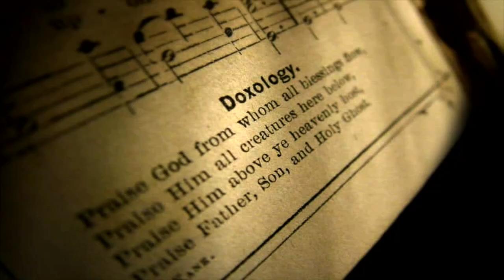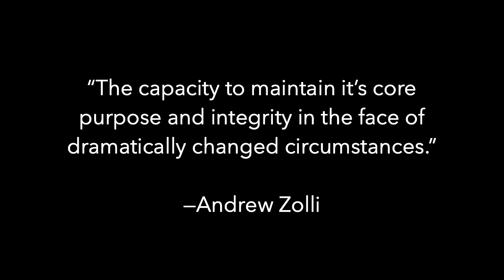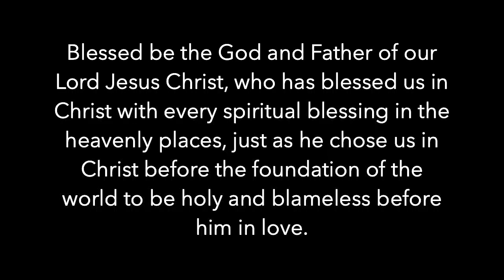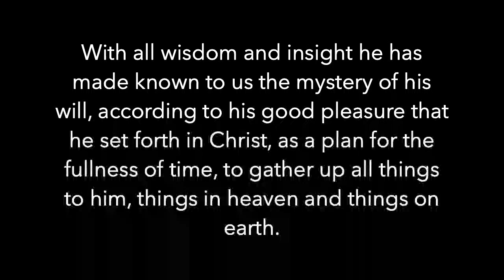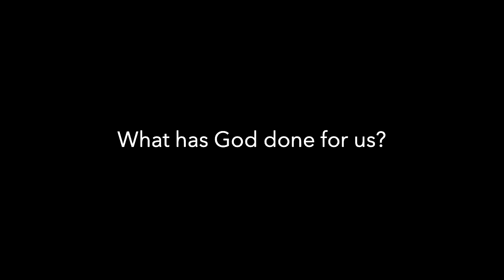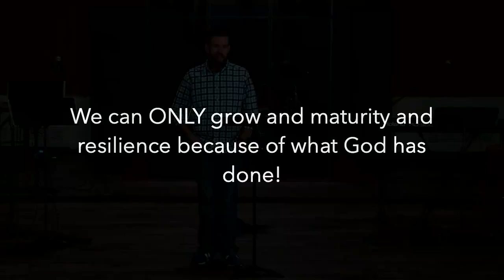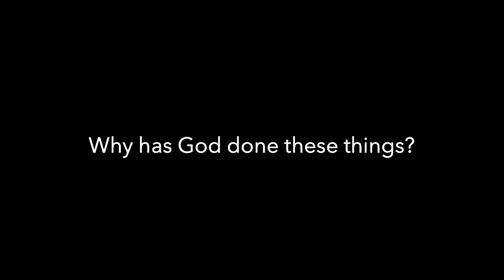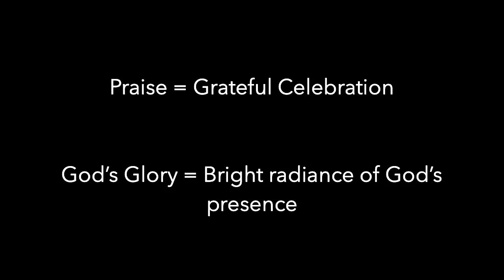Living with Purpose | Pastor Kurt Bush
Pastor Kurt Bush explores Ephesians 1:1-14, beginning our fall sermon series "Resilient Faith". Life is hard, the path can be confusing, and so often the terrain is dangerous and uncertain. There will be times when we stumble or get knocked down. And there will come a point when we are so exhausted, we are tempted to give up and quit. But God calls us to get back up and keep going. The life of discipleship is a call to build resilience, to live with perseverance, and to grow up in full maturity in Christ.

September 13, 2020 // 9:00 service